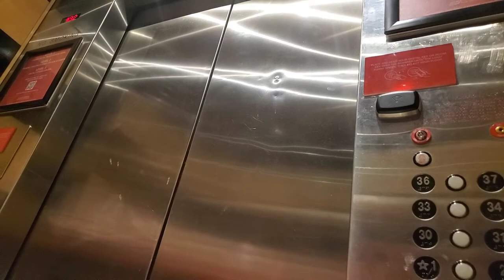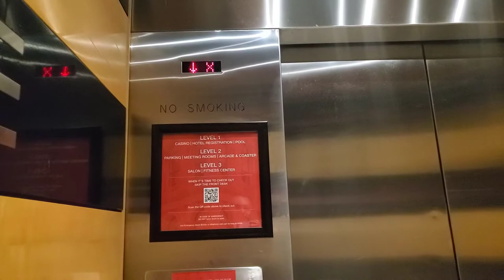Dover Traction High Rise Elevators at the Century Tower, New York New York Hotel, Las Vegas, NV